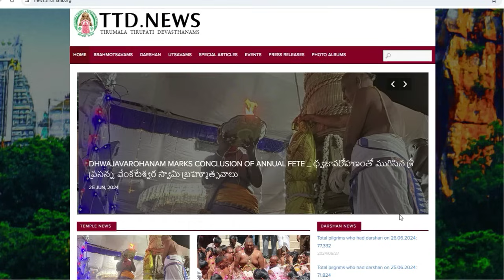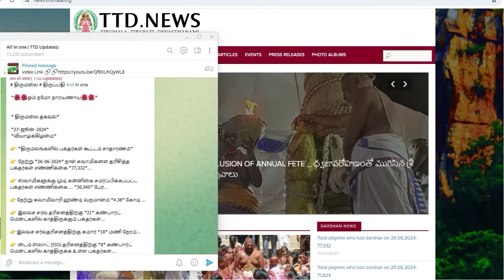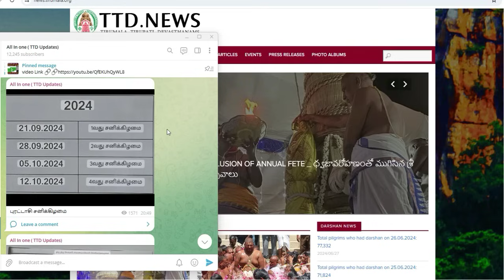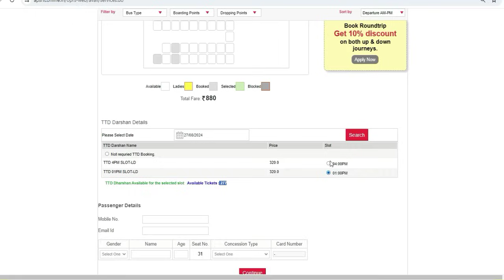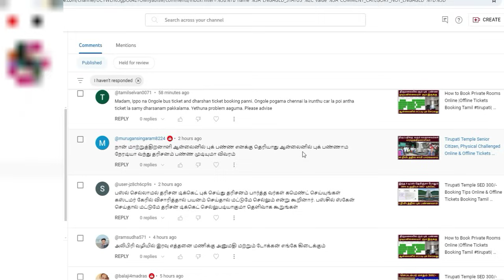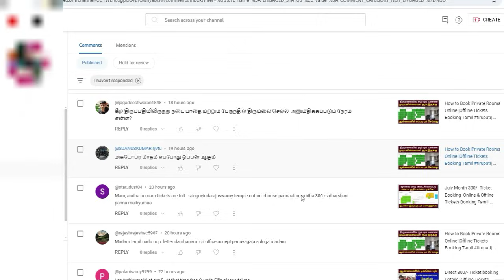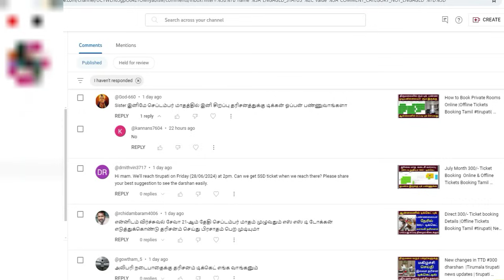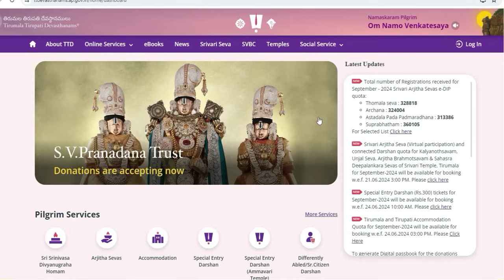300/- September Month Options for booking |Offline Tickets Booking Tamil tirupati| New changes TTD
In this video I explained about offline Homam ticket with SED ticket issuing places and other information for all devotees.

daily dharshan updates | TTD Offline Tickets News | Tirumala Tirupati Free Darshan News | Tirupati Temple Today Updates Tamil | திருமலை திருப்பதி கோவிலில் 2024 தரிசன விவரம் | திருமலை திருப்பதி இன்று தரிசன நேர விவரம்|Tirumala Today Latest News Updates|TTD Today News|TTD Today Latest| Tirumala Present Situation| TTD Breaking News| Tirupati Latest Updates| TTD Last Press Release|Tirumala Today Present Situation